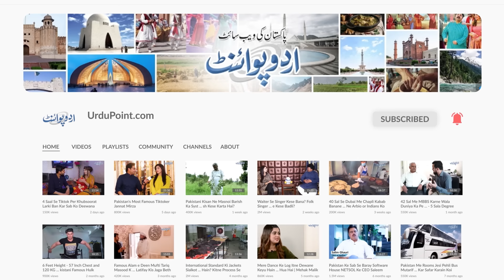Ran Mureedi Ke Sare Record Toot Gaye - Biwi Ke Paon Paani Se Dho Kar Pi Gaya - Ran Mureed Interview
Amir Sial Ranjha is the famous folk singer who is also getting famous for his Run mureedi skills. UrduPoint anchor Faizan haider has taken us to visit his house and has given us glimpse of his Run mureed funny video.Watch  Run mureed video, Run mureed funny video, Run mureed pakistani, Run mureed tiktok, Run mureed funny clip of Amir Sial Ranjha in the video.